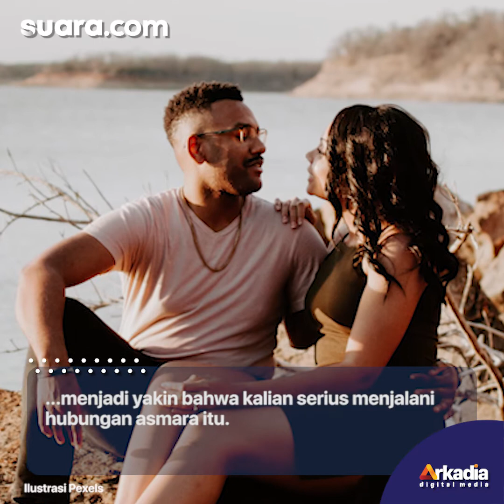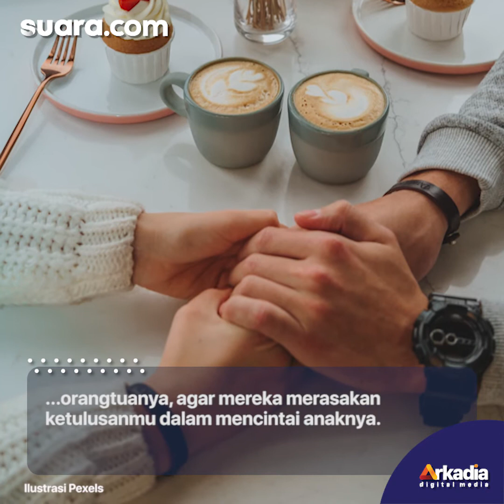4 Cara Mempertahankan Hubungan Asmara yang Tidak Direstui, Jangan Menyerah!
4 Cara Mempertahankan Hubungan Asmara yang Tidak Direstui, Jangan Menyerah!

Setiap menjalin hubungan asmara pasti kamu berharap bisa membawanya ke jenjang yang lebih serius. Akan tetapi, keinginanmu akan cukup terhambat jika menemukan permasalahan yang satu ini. Berdebat atau melawan orangtua sepertinya tidak mungkin dilakukan, terlebih jika yang dipermasalahkan hanya soal asmara.

Meskipun begitu, kamu juga tidak boleh langsung pesimis dan menyerah dengan hubungan asmara yang sedang dijalani. Ingat bahwa setiap permasalahan pasti ada jalan keluarnya dan bisa diselesaikan dengan baik. Nah, berikut ini beberapa cara untuk membuat kedua orangtuamu dan orangtua pasangan menjadi yakin bahwa kalian serius menjalani hubungan asmara itu.

VO/Video Editor: Sysy/Azka Rizqi Azura